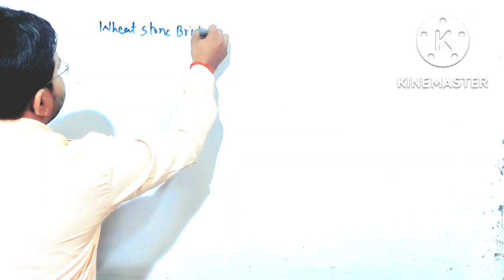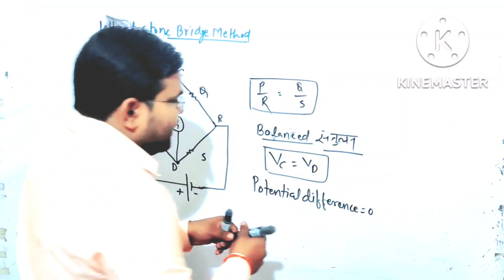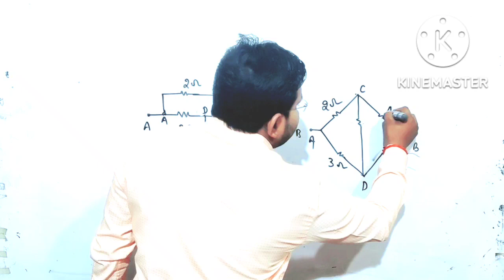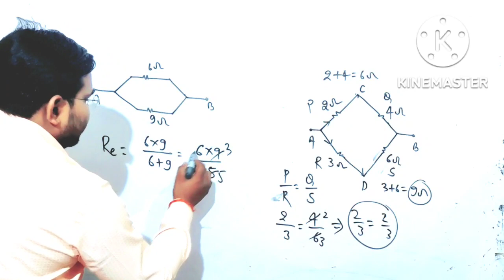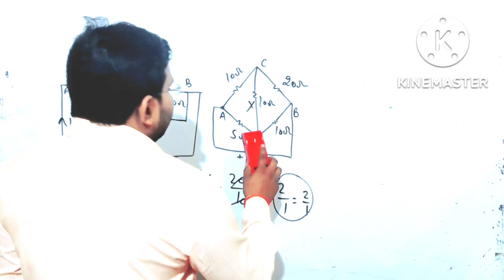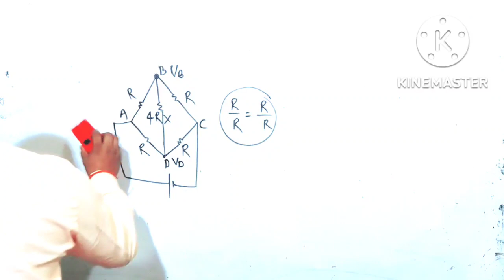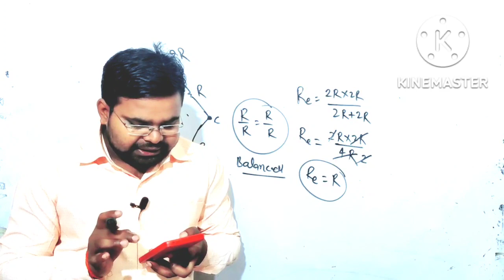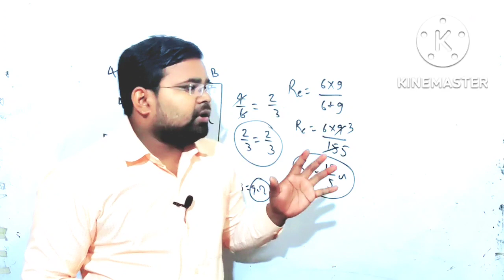Physics । practice batch। lec-05।hindi medium।UP Board। NEET।JEE। Satyendra sir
प्रतिरोधो का संयोजन
lecture -5
topic: wheate stone bridge method

  इस वीडियो में class 12th के physics की theory, derivations, numerical के साथ साथ JEE,NEET ,other comptative exam के आए हुए questions ko solve कराया जा रहा है।
आप सब हमारे चैनल से जुडे और पढ़ाई करे।
class 12th physics hindi medium
NEET physics hindi medium
bihar board 12th physics
chhattisgarh board 12th physics